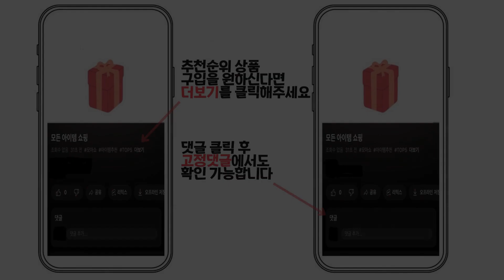2023년 인기 야채탈수기 추천 TOP5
1위 : [만족율 1위] 세플로 야채탈수기 자동 샐러드스피너 음식점 카페 추천, 혼합색상

4위 : 퀸스리빙프로덕츠 대용량 야채탈수기 4L, 화이트 + 그린

5위 : 러브송 스타일 야채 탈수기 24 x 20 cm